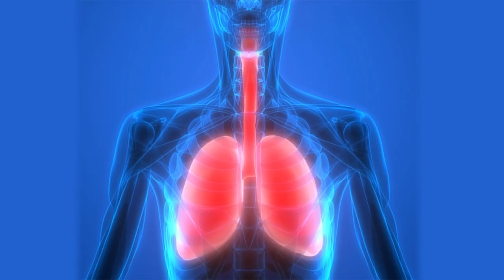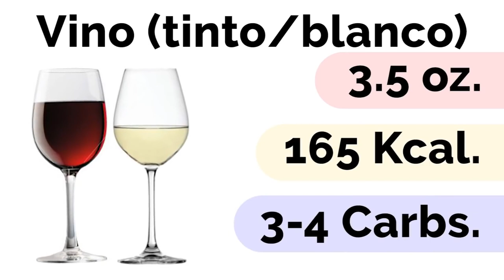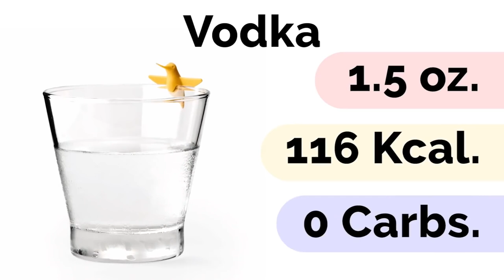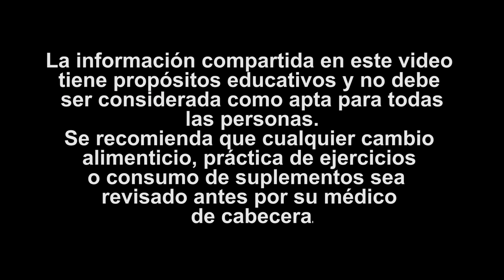Lo Que Pasa En Tu Cuerpo Cuando Bebes ESTO 🍸❌ ¡POR ESO NO SE DEBE BEBER ALCOHOL!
El alcohol es una droga, y aunque se nos haga difícil verla de esa manera por su consumo en nuestra cultura, lo es por su definición como sustancia que altera el funcionamiento del cuerpo.

El alcohol etilico es un alcohol que se encuentra en las bebidas alcoholicas y este se obtiene por fermentación o por destilación. Este último se emplea para el acohol, wisky o vodka.

El acohol al ser consumido es absorbido por pequeños vasos sanguineos que se encuentran en las paredes del estómago y el intestino delgado. Minutos después viaja del estómago al cerebro donde rápidamente comienza su efecto retrasando la acción de sus celulas nerviosas.

Para conocer más sobre los efectos del alcohol causa en el cuerpo, cuáles son las bebidas que más grados de alcohol tienen y conocer cuál es el trago que menos engorda te invito a ver este video.